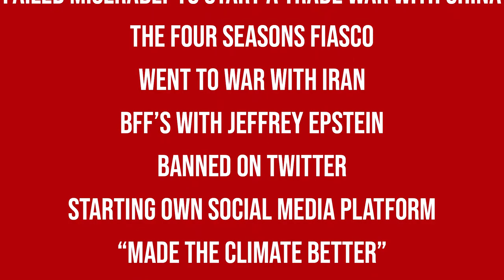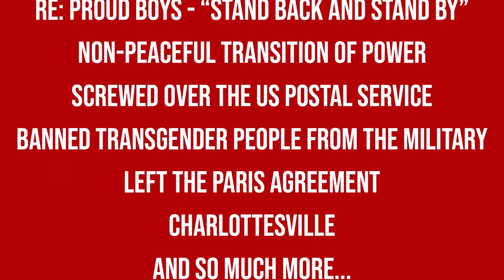Deep Dive: Turbulent: A Beaumont Election Deep Dive